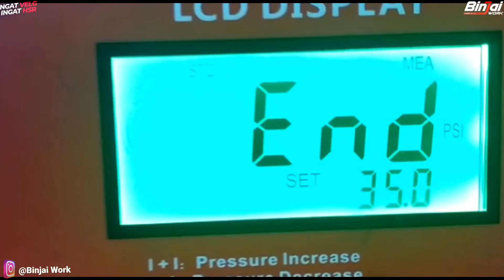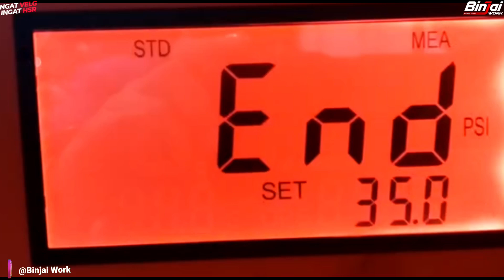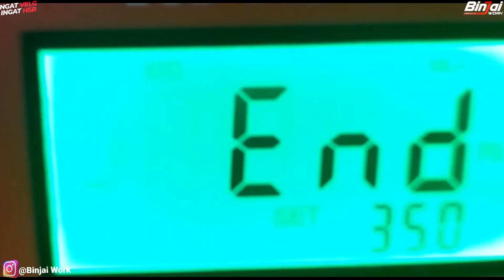PAJERO FT VELG HSR DAYTONA MOKUPO RING 16 MAKIN GARANG || BINJAI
HSR WHEEL
TIPE:MOKUPO
Ring:16
lebar:8
PCD:6X139,7
ET:-25
warna:BLACK

HOT PROMO guys
Setiap Pembelian Velg HSR dan Ban / Velg Hsr saja untuk Luar Kota Luar Provinsi
GRATIS ONGKOS KIRIM DI ANTAR KEMANA AJAH !!!

Setiap Pembelain Velg HSR dan Ban / Velg Hsr untuk pemasangan di TOKO
GRATIS SPOORING
GRATIS MAINTANCE berupa BALANCING . NITROGEN . PASANG !!

Tersedia juga
BBK HSR
LOWERING KIT
SHOCK SUSPENSION by Ridemax
BAN MERK YOKOHAMA
BAN MERK ACCELERA . FORCEUM . ZEETEX

Contac us ; BINJAI WORK